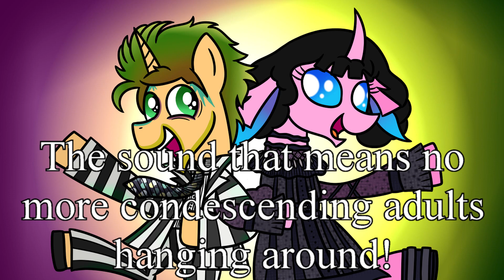Week of Spooks Bonus Cover #2- That Beautiful Sound with Bobby Seas Feat. Rose Lips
Do you hear that sound? It's the beautiful sound of derps collabing! A huge thank you to my incredible friend Bobby for doing this cover with me and editing the audio~ And an equally huge thank you to my incredible friend Rose for helping us out with the part of the census worker!

This cover was so much fun to work on! Want more Beetlejuice the Musical covers? Keep an eye out tomorrow!